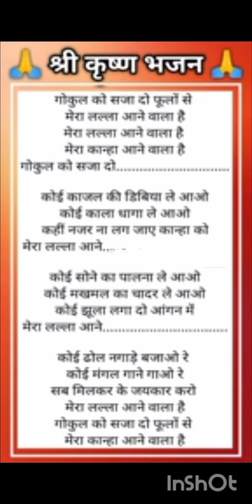जन्माष्टमी स्पेशल//🌺💞💐/भगवान के आने की देखिए क्या-क्या तैयारियां हो रही हैभजन